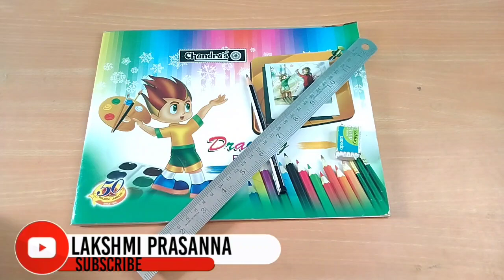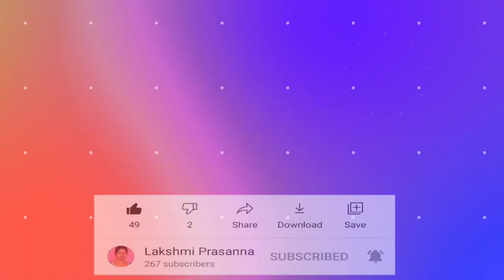Krishna Janmastami special Video Drawing and Colouring by Lakshmi Prasanna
Hi Viewers this video is about how to draw Krishna Janmastami Drawing and coloring this is very easy drawing I used oil pastels and ear Buds (cotton swab) And this video is for children and beginners